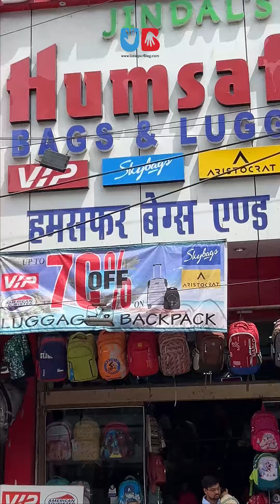From school days to travel adventures, humsafar bags has you covered 🎒🧳✨